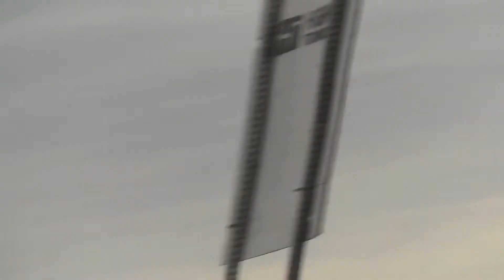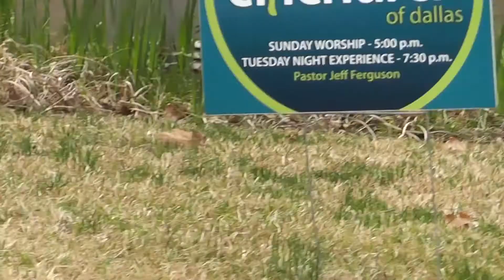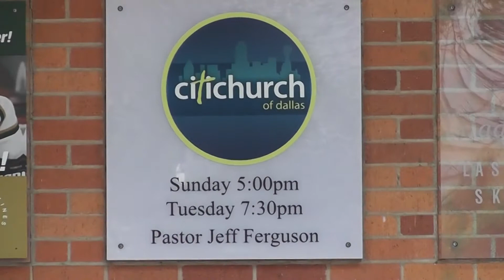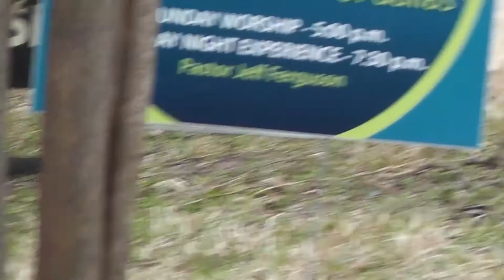Dallas Texas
By Robert Breithaupt for Voss Video Production - Fountain Place, Bank of America Plaza, Renaissance Tower, JPMorgan Chase Tower,Reunion Tower, Margaret Hunt Hill Bridge